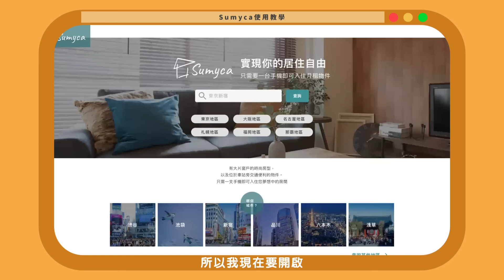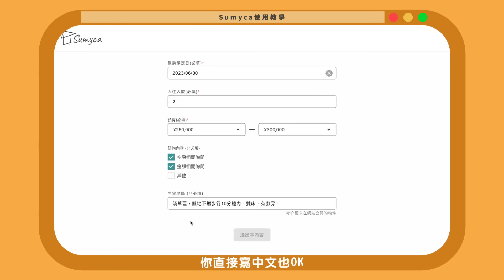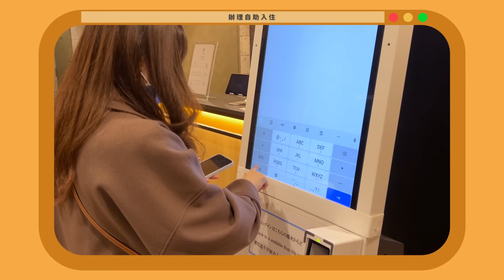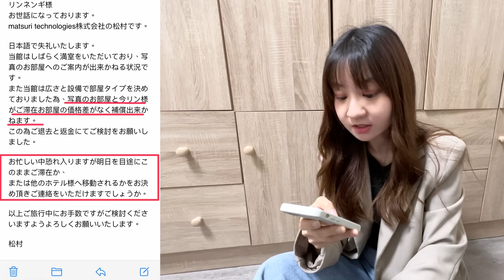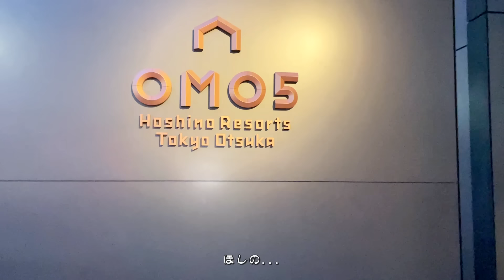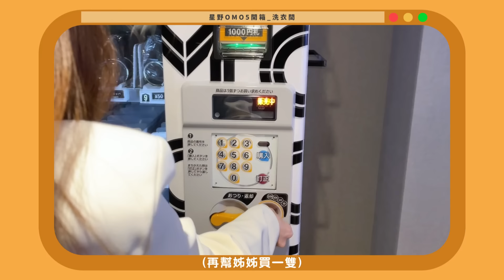［踩雷篇］東京住宿最糟的體驗！飯店居然叫我們當天離開？訂飯店不踩雷教學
第一次長租東京住宿卻遭遇這種事情！其實是因為我們花了28萬日幣但之後卻是這樣回覆我們，才氣噗噗的！（不然姊姊跟我的脾氣也是很好的！）

大家有任何推薦的訂飯店方法歡迎在下方留言告訴我呀！
也希望透過我的影片讓大家選擇住宿方案時能夠更小心，先找到自己需求，旅途更安心，後半提到的網站連結在下方。

我的好友Jerry是飯店達人！也有經營IG介紹優質飯店給大家喔！

我是Natalie，因為太喜歡日本，成為Amazing Talker線上日文教師。
這個頻道想帶給大家與日本相關實用、有趣的內容，希望大家會喜歡。

こんにちは、ナナナタリーです！日本が好きすぎて、Amazing Talkerのオンライン日本語講師になりました。
このチャンネルはみんなに役に立つ情報や面白いことをシェアします。見てくれたら嬉しいです。
台湾と日本に関する様々な情報をもっと多くの人々に伝えます。